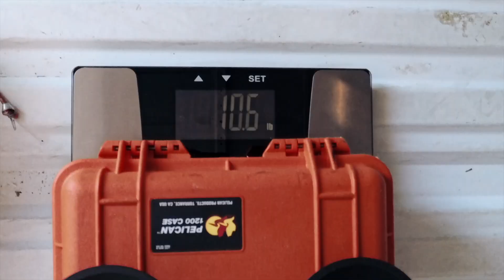SiFly Q12 Shatters Drone World Record | 26-Mile Flight Doubles Previous Record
SiFly Q12 Shatters Drone World Record | 26-Mile Flight Doubles Previous Record | Uncrewed Triple Challenge 2025

Watch history in the making as the SiFly Q12 becomes the longest-flying delivery quadcopter in the world, flying 26 miles with a 10-pound payload - more than DOUBLING the previous world record of 11 miles held by BARQ (UAE).

On May 20, 2025, during Michigan's inaugural Uncrewed Triple Challenge, SiFly's Q12 quadcopter achieved what the drone industry thought impossible: completing a 63-mile autonomous flight course through 15 mph winds with gusts up to 32 mph. We were the ONLY team to complete the air mission.

🏆 WORLD RECORD ACHIEVEMENT:
• Previous record: 11 miles (BARQ, UAE 2021)
• SiFly Q12: 26 miles per battery (back-to-back 26-mile legs)
• Total competition distance: 63 miles
• Payload: 10.6 pounds (5x typical drone capacity)
• Wind conditions: 15 mph sustained, 32 mph gusts

Q12 SPECIFICATIONS:
• 2-hour hover capability
• 3-hour forward flight range
• 10-pound payload capacity
• Autonomous navigation
• All-weather operation

THE COMPETITION:
The Uncrewed Triple Challenge, announced by Michigan Governor Whitmer, tested autonomous vehicles across water, air, and land. SiFly partnered with DataSpeed (ground) and Mythos AI (maritime) to win Best Overall Team, with @SiFlyAviation taking the air segment victory.

REAL-WORLD IMPACT:
This isn't just about breaking records. The Q12's capabilities enable:
• Emergency deliveries to remote locations
• Search and rescue operations in any weather
• Critical supply delivery without infrastructure
• Cost-effective alternative to helicopter missions

IN THIS VIDEO:
00:00 - The Challenge
00:35 - Breaking the World Record
01:00 - The Team Behind the Success
01:20 - Historic Achievement
01:45 - What This Means for the Future

ABOUT SIFLY:
SiFly is a Silicon Valley-based drone manufacturer revolutionizing long-endurance, autonomous rotorcraft. Recently emerging from stealth mode, we're making the unreachable reachable with drone technology that delivers helicopter capability at drone prices.

👍 Like this video if you believe in pushing the boundaries of what's possible!

📤 Share this historic achievement with anyone interested in the future of aviation.